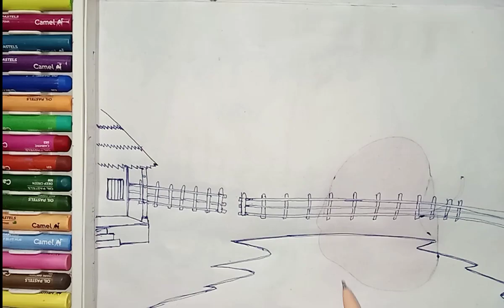How to draw a beautiful village scene around a pond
How To Draw Independence Day 1234

MATERIALS :- (1)A10 sketch or drawing
                            paper
                         (2) snowman twinpen
                         (3) Greebel oil pastels.

[USED THINGS]
        ( 1) pencil name=2B 4b 6b pencil
        (2) blending stump=you can use paint brush, friend tissue paper.

                            paper
                         (2) snowman twinpen

sans drawing
ship drawings
usa flag
tractor drawing easy
village drawing
village scenery drawing
world forest day drawing
Dashboard
Today we will draw the flag of India as...
RE-MENT Miniature cooking toys Ni.
How to Draw Easy Scenery Drawing OF...
How To Draw Indlan Flag 1D Drawing .
National flag drawing||15 August dr.
Well how to draw national flag of India...
How to Draw Indlan National Flag /Rep...
How To Draw Indian National Flag I Ind...
How to Draw National Flag of India wit...
Independence Day drawing Easy Steps...
How to draw flag drawings|| flag drawi..
Top 4 World Water Day Drawing |World..
How to Draw Indian National Flag on Vi..
Dashboard
How to draw a OX from 4x4 dots easy /..
Easy Ganesha Drawing / Lord Ganesha..
How to draw well our national flag of In..

Cara menggambar rumah tingkat yang...
ultimate collection of pencil case, bts...
HOW TO DRAW A CUTE CAKE EASY ST..
How to draw the national flag of India a...
How to draw Lord Shiva | Easy drawing..
how to Draw a House Of Scenery |
Easy girl backside drawing
Drawing-CarryMinati | CarryMinati Sk...
Drawling foreo the first time on the Y..
Episode 23 - The Pause Chor | Hindi Pa...
How to Draw Bird from Numbers 22 Ve..
Dashboard
How to draw a Toilet Head, Drawing for..
Content
l.How to draw a cute dog easy step by st...
How To Draw National Flag Of India Na..
How to draw Bharat Mata Step by Step...
How can we draw a very beautiful butt...
How to Draw a Forest Street Scene wit...
How To Draw Netaji Subhash Chandra...
Drawing of SPONGEBOB and PATRICK..
How To Draw A House Step By Step ||H...
MindYourLogic Paheliyan ( Part 6) -Hi..
Is It Possible to Walk on Banana Peels...
How To Draw Beautiful Butterfly With C..
Kantara Movie climax scane kantara ..
How to Draw Indian National Flag ||Rep..
Dashboard
How To Draw Indian Flag 5D Drawing |..
How to draw our national India flag of I.
How to draw a man running along the s..
How to Draw Easy Scenery Drawing La...
Scenery drawing and Painting|l Village...
How to Draw National Flag of India and..
How to paint a riverside scene with oil...

How to draw a deer scenery of forest |...
Today we are going to draw house to h..
drawing class 5 odia
how to make volleyball | how to make...
How to draw a boyfriend and a girlfrien..
How to draw alien 99unboxing
 LENGKAP
How to Draw a Girl Wearing hat - step b...
drawholic sonic cartoon
 Designs | 100 Border Desig,..
how to draw a deerll easy deer drawing,
army drawing
Scenery
bajrangi drawing
how to draw beautiful scenery
scenery drawing
boat drawing
draw a flag
independence day drawing
india army drawing
Dashboard
national flag drawing
ship house drawing
army drawing army drawing
bangladesh flag
cute scenery
draw flags
draw india map
drawing landscape
drawing of national flag
Dashboard
drawing of village scenery
easy india map drawing
independence day poster
india drawing
india map
I drawing
indian army sketch
national flags
prisma hen stage3
sans drawing
Dashboard